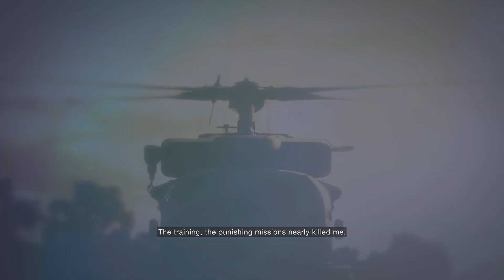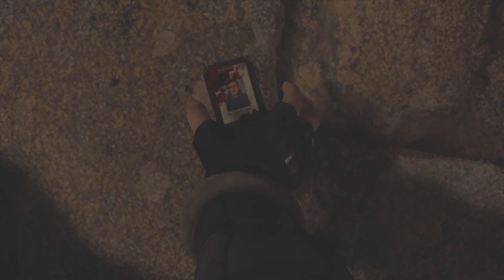Resident Evil 4 Chainsaw Demo - PS5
For some reason, Nvidia Shadowplay didn't wanna play nice on my PC. So, I uploaded the PS5 version of the demo.

Overall? Great game! The controls is gonna take me some time to get used to. The deadzone feels a bit off but it's definitely playable.